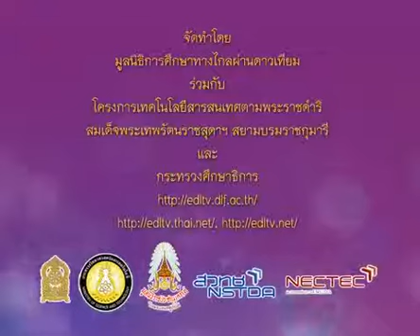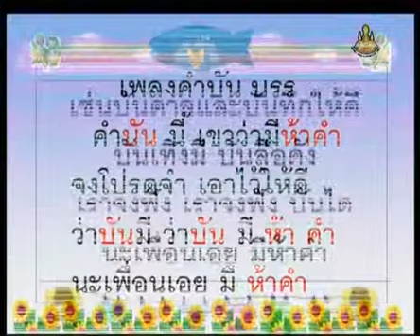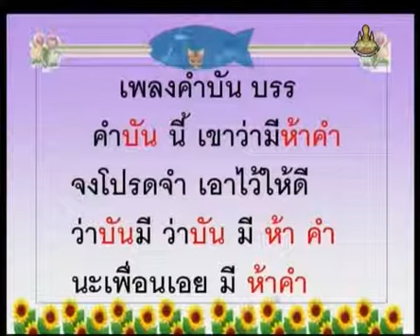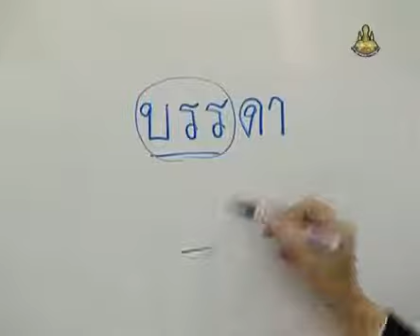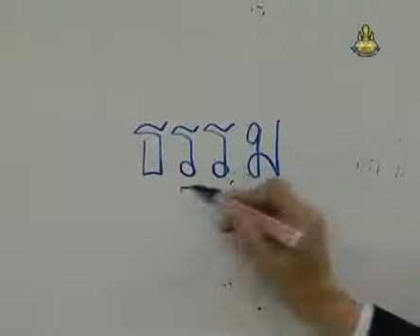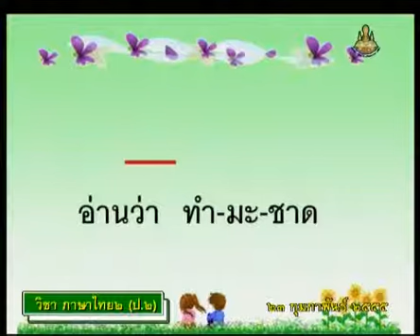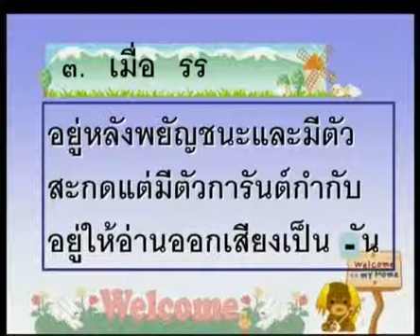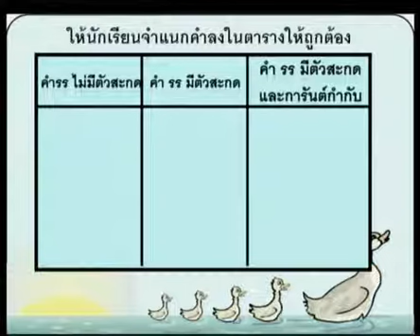724 P2tha 550223 C ภาษาไทยป 2